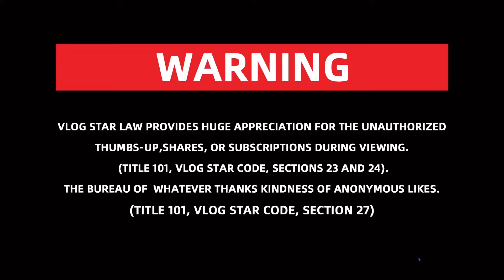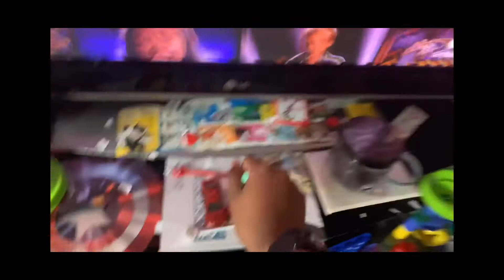Marble race series season 12 finale